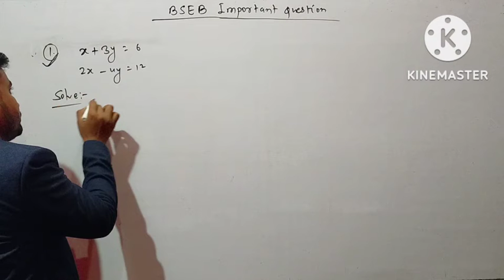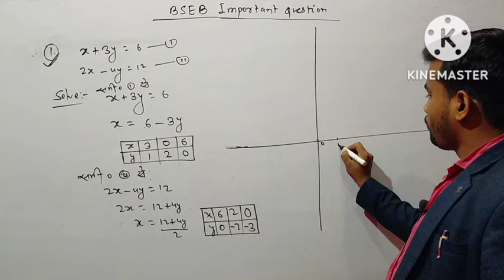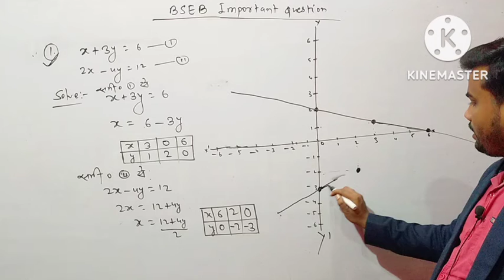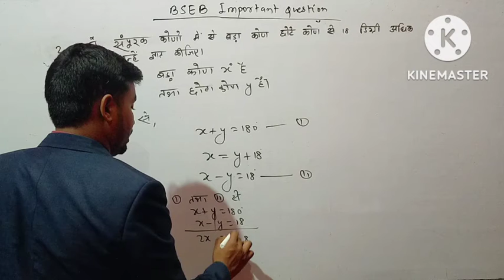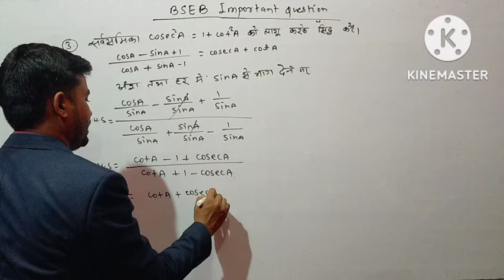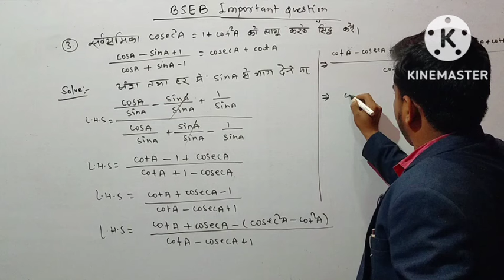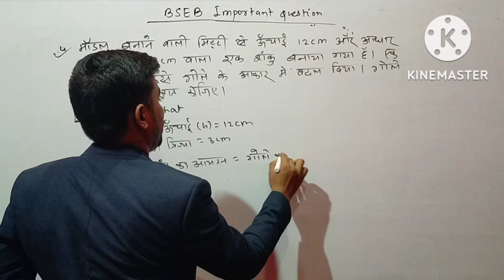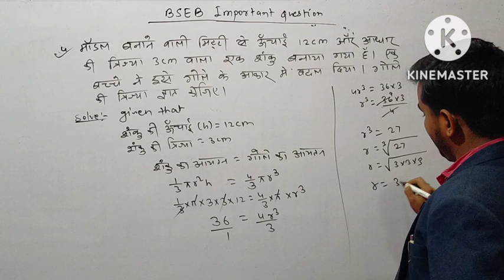10thclass math ka important question -vvi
10thclass math ka important question -vvi